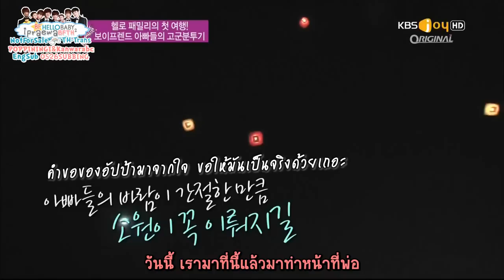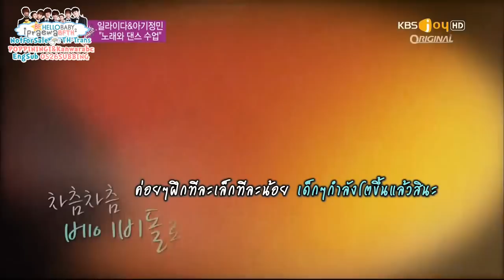[Thaisub] BOYFRIEND Hello Baby EP10 (2-4) by ipraewaBFTH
ไม่อนุญาตให้รีอัพหรือเอาไปขายเด็ดขาด!
Eng Sub : 0526subs | Thai-Trans : Kanwarabc
Timing & Encode : ipraewa

ติดตามซับที่ไม่สามารถอัพลงยูทูปได้และข่าวสารจาก ipraewaBFTH